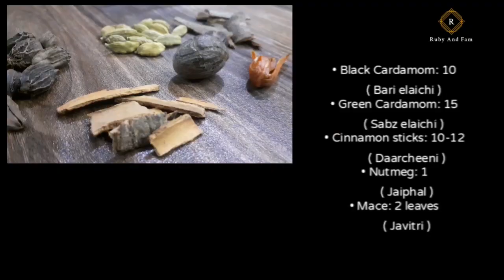Homemade Garam Masala Powder | Hot Spices Powder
• Cumin seeds: 1 cup
   ( Safaid zeera )
• Black Pepper: 1/3 cup
   ( Kaali mirch )
• Cloves: 1/4 cup
   ( Laung )
• Black Cardamom: 10
   ( Bari elaichi )
• Green Cardamom: 15
   ( Sabz elaichi )
• Cinnamon sticks: 10-12
    ( Daarcheeni )
• Nutmeg: 1
    ( Jaiphal )
• Mace: 2 leaves
    ( Javitri )

Source:Audionautix.com
Musician:Jason Shaw